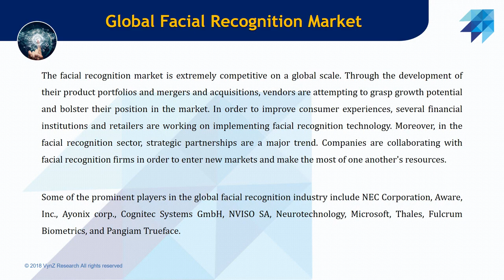Global Facial Recognition Market – Analysis and Forecast (2023-2030)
The global facial recognition market size will grow from USD 5.2 billion in 2022 to USD 18.5 billion by 2030, registering a CAGR of 18.5% during the forecast period. Facial recognition is a type of biometric software that can uniquely identify, recognize, and authenticate an individual by comparing and analyzing patterns based on the subject's facial contours without making physical contact. Market expansion is being fueled by the growing use of facial recognition technology across numerous applications and has been a common trend in the digital era. Especially in airports, border officials are deploying technology to check the identity of the traveler. Law enforcement organizations also utilise face recognition software to search through CCTV footage and identify the desired individual. Smartphones are another use where the technology has seen significant uptake.

In June 2022, the leading provider of Human Behavioural Analytics AI, nViso SA (NVISO), is happy to announce that a commercial pilot using its Human Behavioural Analytics AI software solution has begun to assist Siemens Healthineers in creating new intelligent applications. The collaboration will include real-time deep learning-based AI Apps for face identification, head pose recognition, facial recognition, and emotion recognition in an initial trial setting. These AI Apps are specially made for hardware with limited resources, necessitating low-power, low-memory footprints distributed at the periphery without a network connection.

In April 2022, With Cognitec Systems joining the SALTO Group, the face recognition firm will increase its market reach, research, and product development capabilities while collaborating with SALTO on cutting-edge solutions for growing biometric markets. In order to satisfy market demands for face recognition and artificial intelligence technologies to be added to the company's famous electronic access control and ticketing solutions, SALTO strategically chose Cognitec.

Toll Free:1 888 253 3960